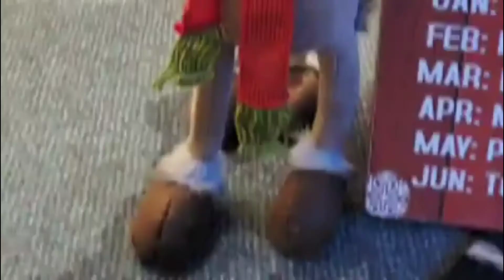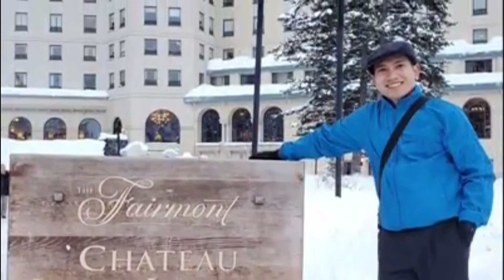Toronto Snow Storm - Greater Toronto Area Snow Storm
First Toronto Snow Storm
Today -
GTA
Greater
Toronto Area Snow Storm